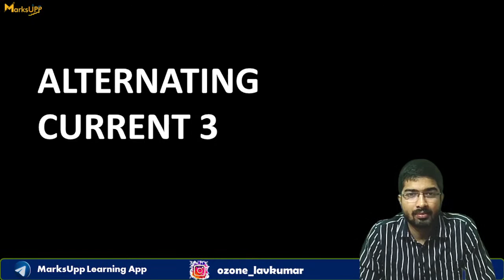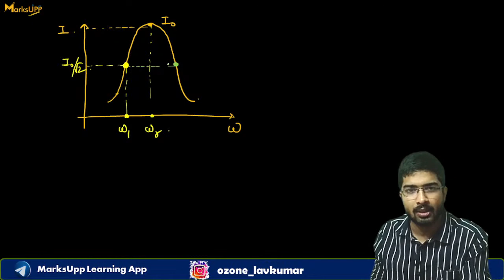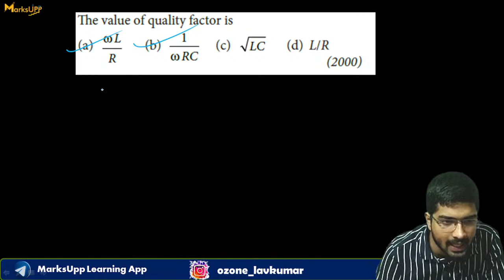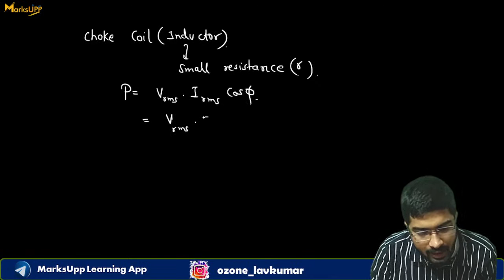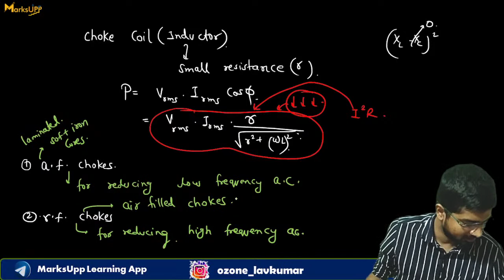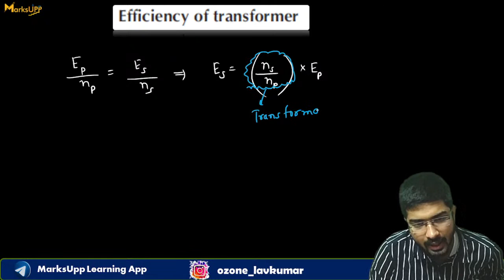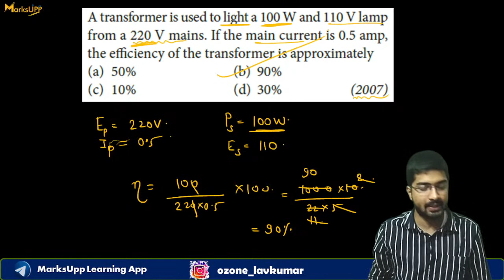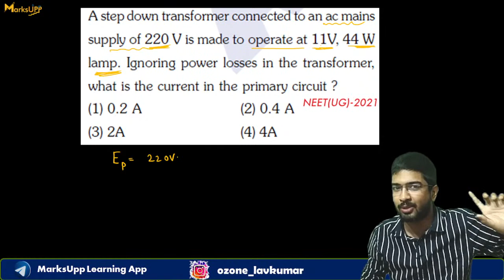Alternating Current Part 3 | Physics NEET | Sprint Batch | Ft Lav Kumar